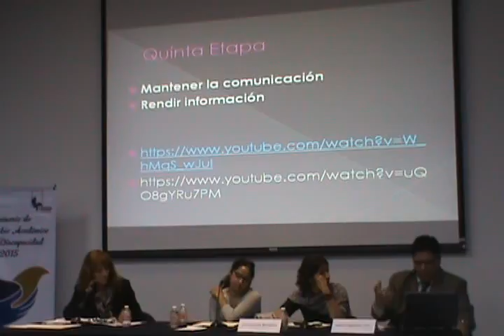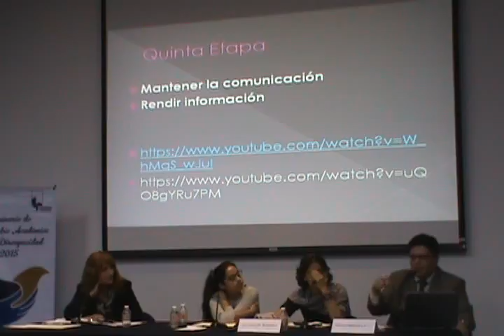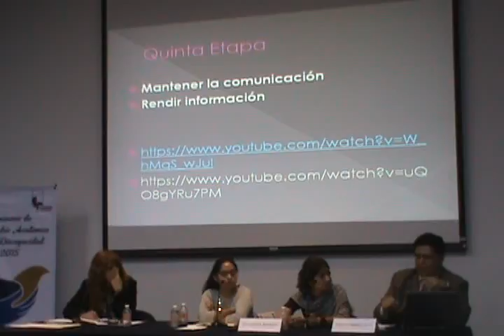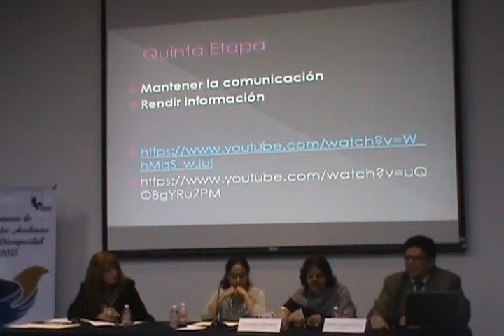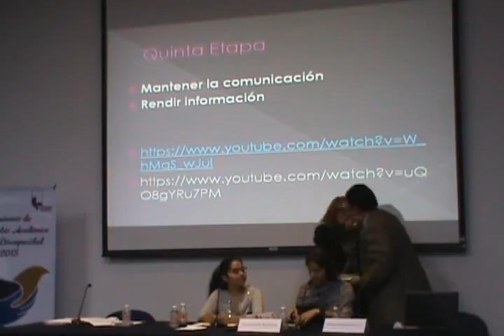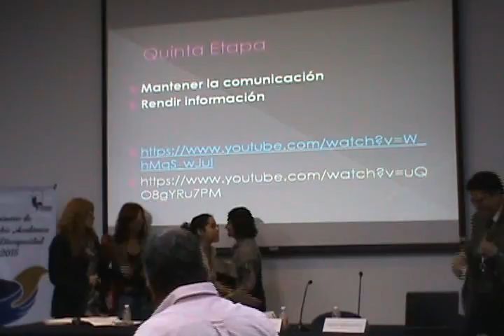Seminario de Intercambio Académico sobre Discapacidad 2015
M2U00082